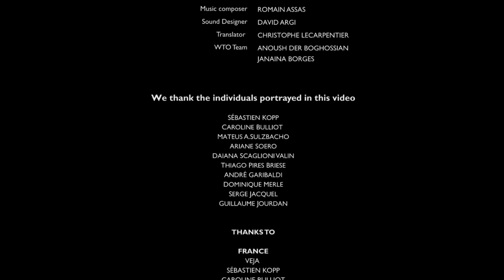Trade at work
What does it take to make a shoe in today's connected global economy?
People.
Trade at work is an exercise in reverse engineering, showing how trade works for individuals. It was first presented at the Public Forum 2015 opening session, on 30 September 2015.